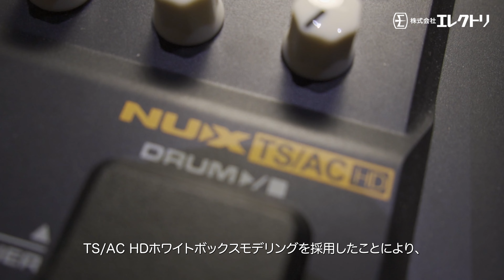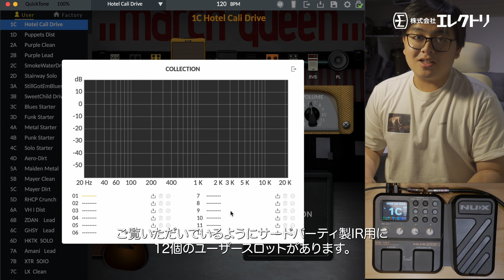【日本語字幕】NUX MG-101 ~エントリークラスアンプモデラー~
NUXのアンプモデラー&ギターエフェクトプロセッサー”MG-101”のご紹介です。

NUX/MG-101は手頃な価格ながらも、TS/AC-HDモデリングとCore-Imageテクノロジーにより、限りなくリアルなサウンドとアナログレスポンスを実現したアンプモデラー&ギターエフェクトプロセッサー
USB OTGにも対応し、ケーブル1本でスマートフォンと接続し演奏動画の撮影やライブ配信などを行うこともできます。

◼︎製品情報
NUX MG-101